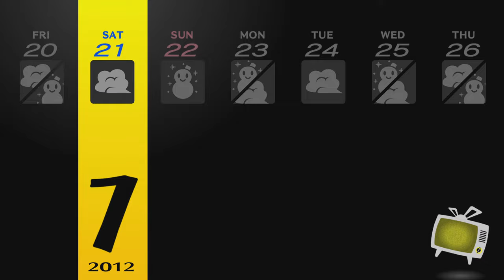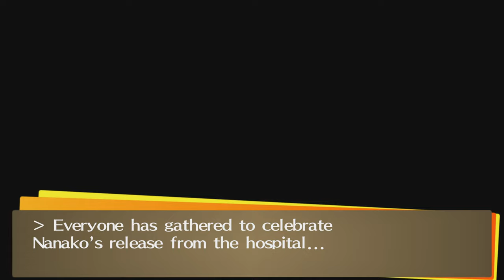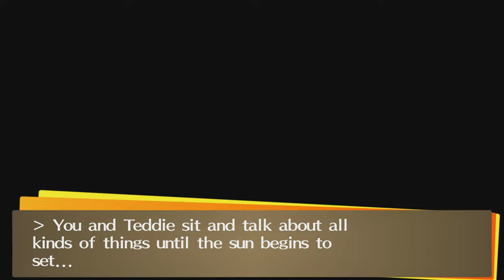Persona 4 GOLDEN #43